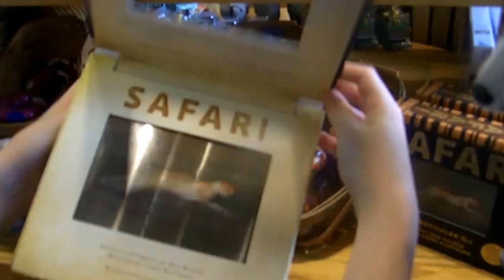A ZOO AND AQUARIUM TRIP -- SUMMER FUN WITH KIDS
A great way to pass the time on a beautiful summer's day is to take a trip to the zoo and aquarium.  We just got a zoo pass and we were excited to try it out!  What's your favorite animal at the zoo?